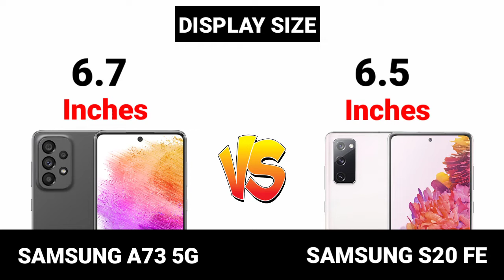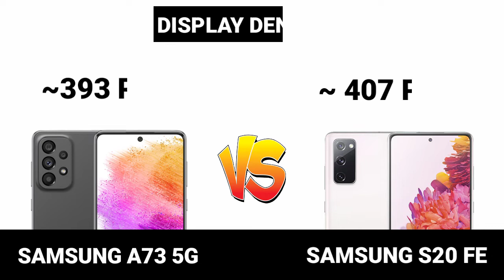Samsung Galaxy A73 5G vs Samsung Galaxy S20 FE 5G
samsung galaxy a73 5g vs vivo v23 samsung galaxy a73 5g camera test samsung galaxy a73 5g price in india samsung galaxy a73 5g unboxing telugu samsung galaxy a73 5g malayalam review samsung galaxy a73 5g unboxing in tamil samsung galaxy a73 5g technical guruji

samsung galaxy a73 5g vs vivo v23 pro samsung galaxy a73 5g vs a52s 5g samsung galaxy a73 5g vs samsung galaxy s21 fe camera test
samsung galaxy a73 5g vs s20 fe 5g samsung galaxy a73 5g vs vivo v23 camera te
samsung galaxy a73 5g vs samsung galaxy s21 fe